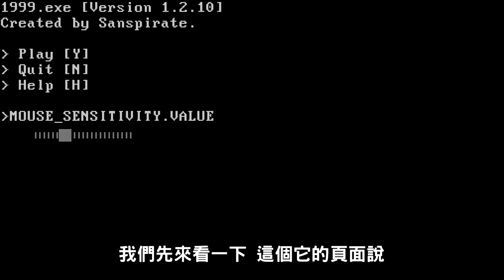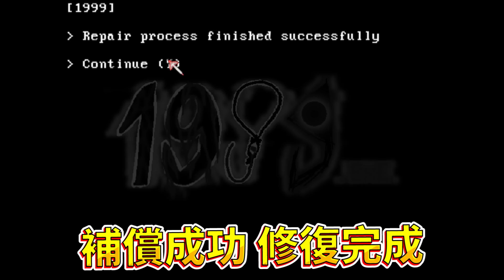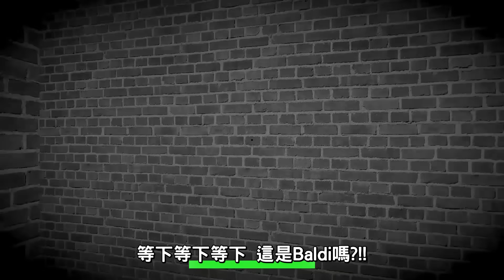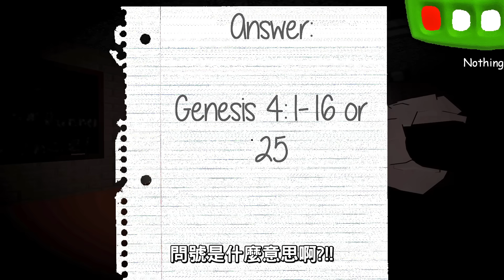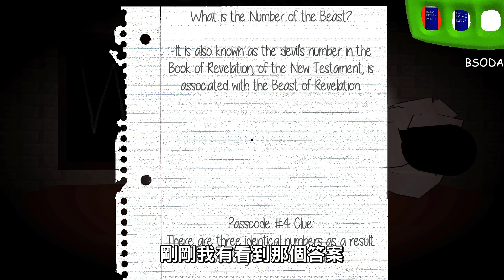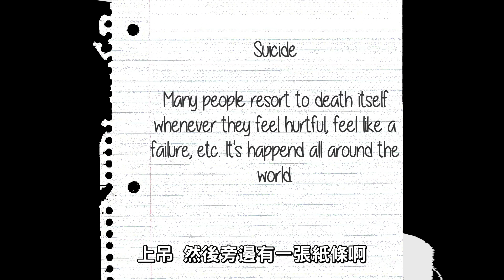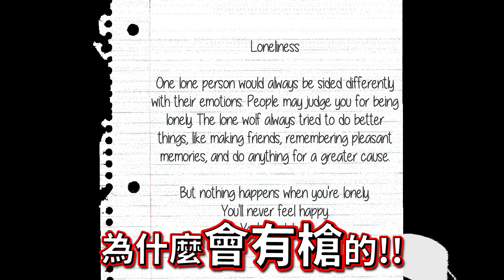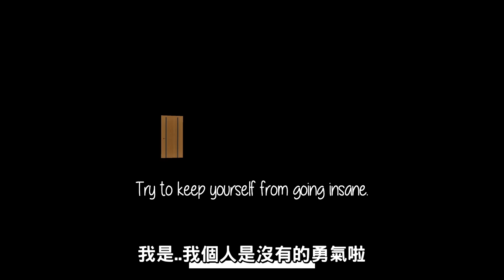老師腦袋破洞導致遊戲崩壞?!! 最難最崩潰的Baldi.Exe!! ➤ 恐怖遊戲 ❥ Baldi's Basics in Education and Learning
這次老師叫我回來上課，一開始學校很正常，開開心心的學習數學.
但是當我拿到壞掉的筆記本的時候. 整個世界壞掉!! 老師腦袋直接破洞?!!
甚至強制把我電腦關掉，跑到現實來嚇我?!! 還想把我關起來?!!